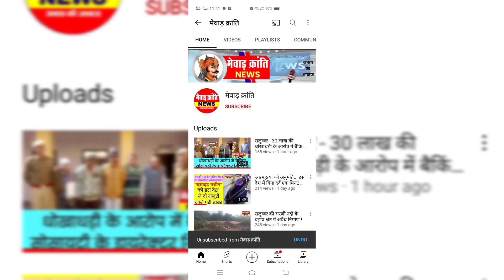VDO भर्ती परीक्षा का पेपर आउट, महिला कैंडिडेट और गैंग के दो सदस्य गिरफ्तार